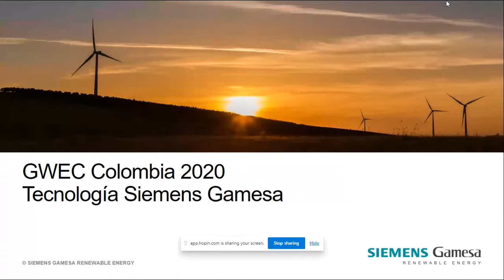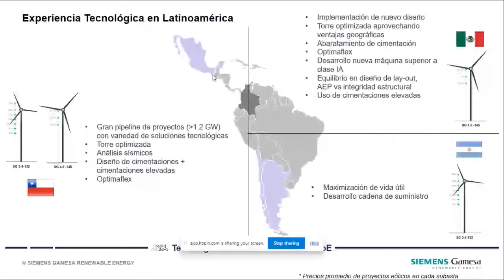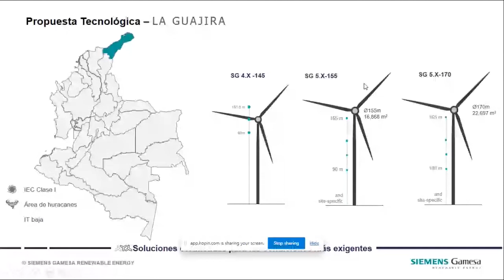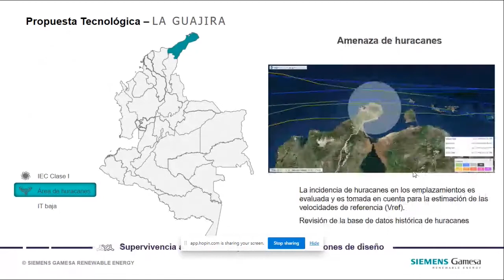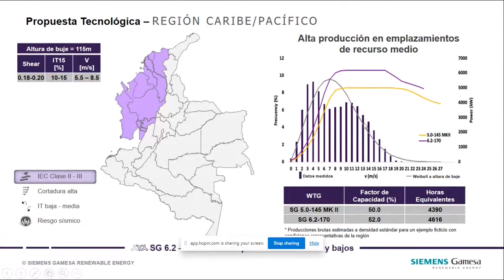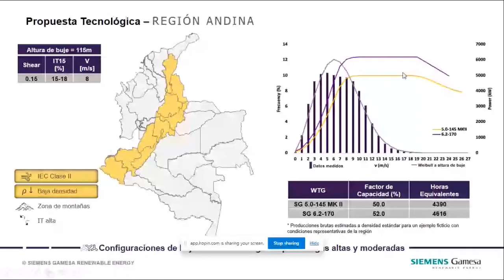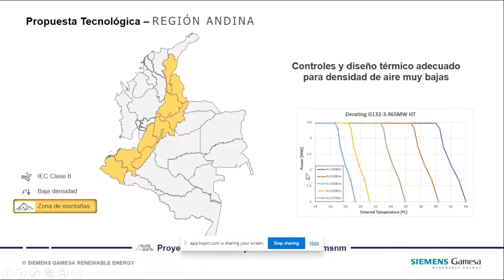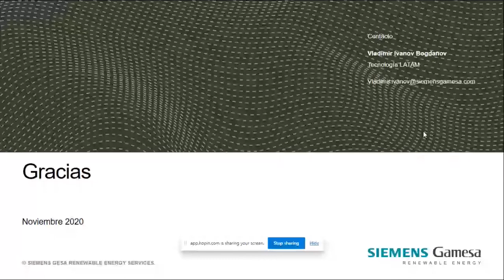Evento paralelo de SGRE: Tecnología | Colombia Wind Power Virtual 2020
Los oradores presentes:
Vladimir Ivanov Bogdanov, Technology Director for LATAM, Siemens Gamesa